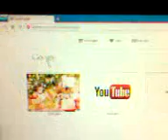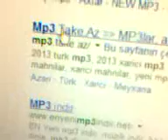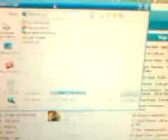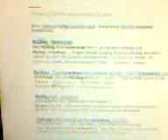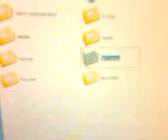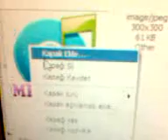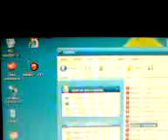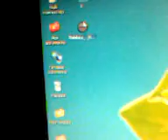mp3 yukle mp3 mantaj